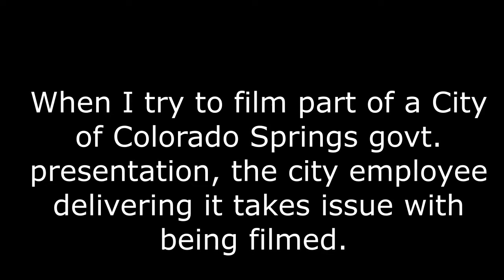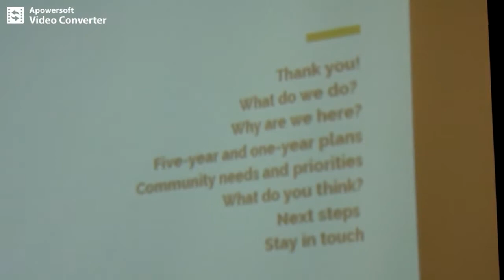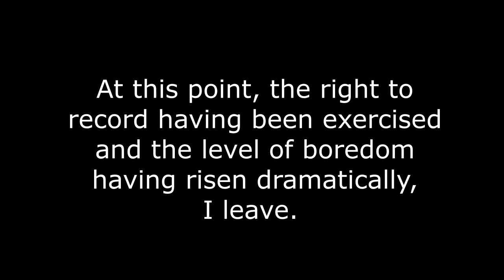Bureaucrat really dislikes my camera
Bureaucrat really dislikes my camera. libertarians free state project taxes state and local governments politics first amendment audits spending meetings freedom liberty. ron paul tulsi gabbard rand paul reason magazine reason.com ambush interviews.  police cops voting voters elections rules laws restrictions bans censorship cameras independent media, journalism gonzo journalists hunter s. thompson

"The City of Colorado Springs Community Development
Division (CDD) will host three public meetings to share
the preliminary draft plan for the utilization of HUD
funding..."
    - ColoradoSprings.gov
When I arrive for the early-December 2019 meeting,
there is a notice at the entrance to the city building saying
I must sign in and cannot posess firearms inside.

bureaucrats, first amendment, right to record, filming, wiretapping laws, government, colorado springs, press freedom of the press independent media gazette telegraph colorado springs independent fifth estate reporters journalists restrictions pressured to, bans cameras photography is not a crime carlos miller.
bureaucrat, film, first amendment, freedom of the press, colorado springs, first amendment audit, photography is not a crime, cameras, independent media, reporters, journalists angry objects to doesn't want.

bureaucrat, camera, first amendment, freedom of the press, colorado springs, first amendment audit, photography is not a crime, cameras, independent media, reporters, journalists